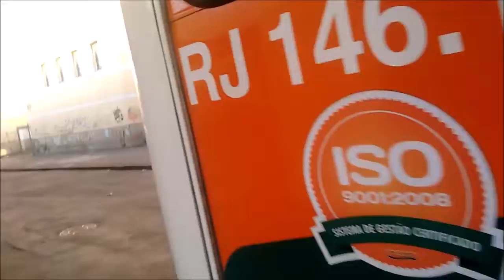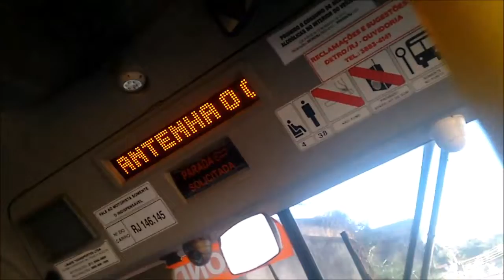607 I - Paraíso X Nova Iguaçu (Via Austin)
Linave Transportes
Neobus Mega Plus (com ar condicionado)
CHASSI: Mercedes - Benz OF - 1519 BlueTec 5
Número do carro: RJ 146.145